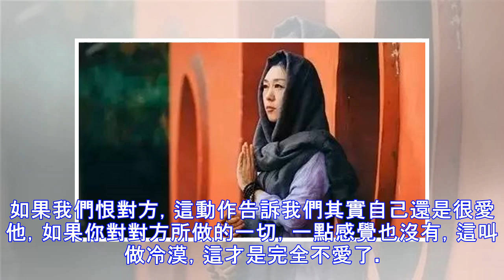是命中貴人，還是小人，一看便知！